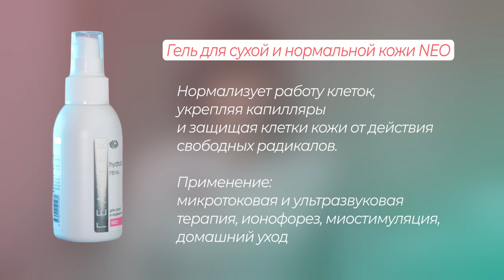Антиоксиданты | 5 Причин использовать | Домашний уход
В этом видео мы поговорим о потребностях стрессовой, усталой кожи. Разберемся, какие ингредиенты являются антиоксидантами, что они «умеют», и что стоит искать на этикетке косметических средств, если у вас тусклая, атоничная кожа, склонность к отекам, повышенная чувствительность.

НОВИНКИ! __________________________________________